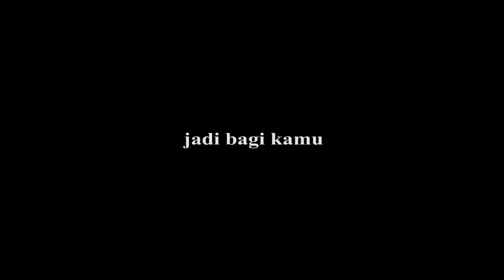WOW..! Upiiiin Berubah Menjadi Cewek Cantik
kalian gak akan percaya ini guys tapi lihatlah upiiiin bisa berubah menjadi cewek cantik banget, kalian pasti akan suka dengan upiiiin yang cantik ini :D